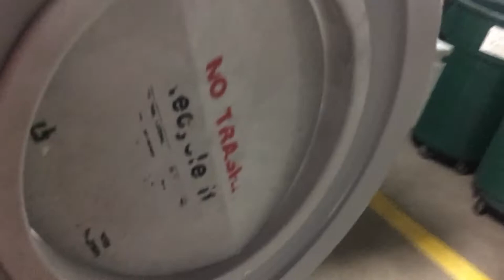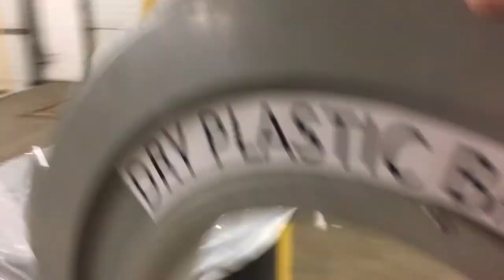2 Second Improvement - Plastic Recycling Bin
Trying to keep people from throwing trash in the recycling bin.
Wastes: motion (moving trash); defects.